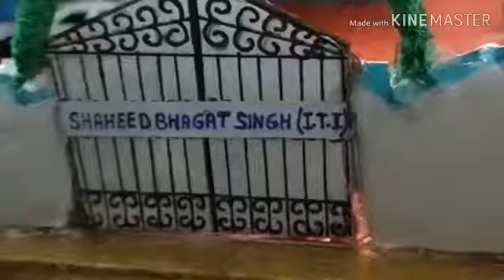SBS Iti Faridkot,Punjab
PaperModal work